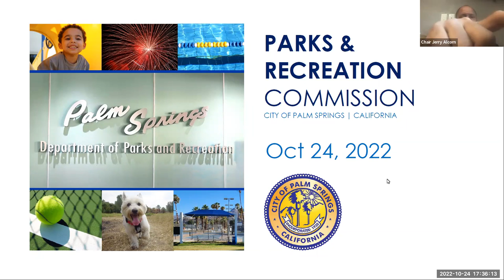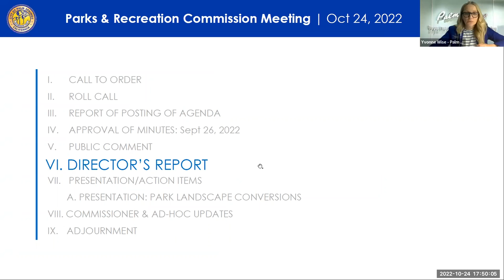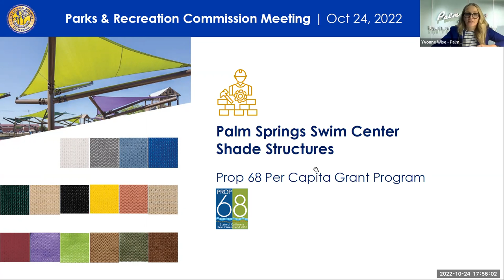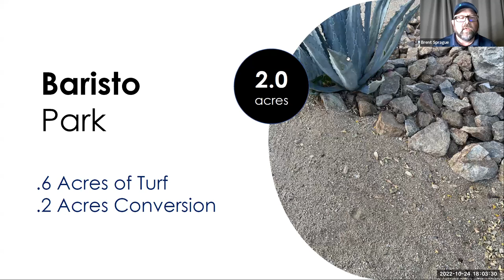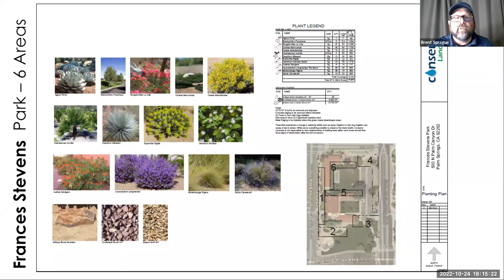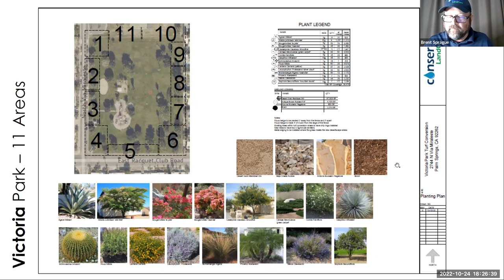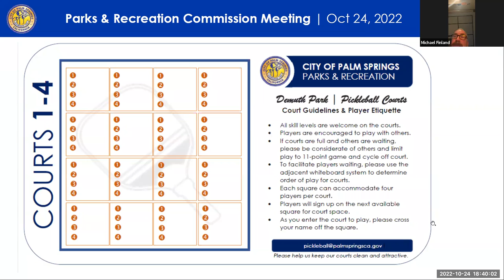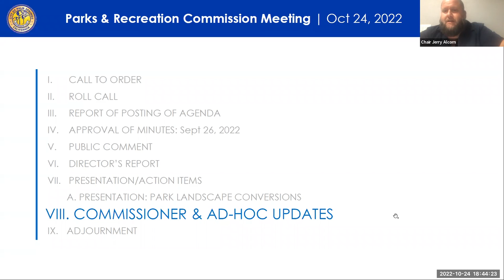Parks & Recreation Commission | Oct 24 2022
Regular meeting of the City of Palm Springs Parks and Recreation Committee, held October 24th, 2022